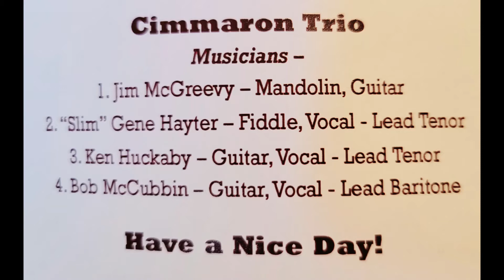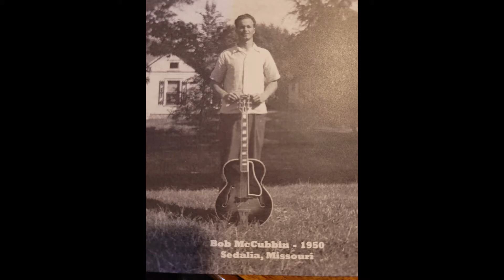Bob McCubbin Legacy Video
Howdie:
Greetings -
Thanks for choosing
Tamaron Recordings
for your musical library

Homer Chambers was our rhythm guitar player. He was from Sedalia, Missouri. He sang lead and tenor on the country and gospel songs. Zag Pennell, he was from Macks Creek, Missouri. He played guitar and sang gospel and country songs.

I'm Bob McCubbin. My musical career started in 1933. My brother Bert ordered a guitar from Sears, Roebuck & Co. A "Silvertone he gave $4.95 for. The first song learned to accompany myself was Swanee River. I was 12 years old at that time.

CD's Vol. 1, 3, 4 and Deluxe Edition

My brother Milo played fiddle and did most of the lead tunes "Hoe Downs". I played guitar and mandolin and sang lead, baritone and tenor.

My brother Milo and got to playing a few tunes. He ordered a tin fiddle from a seed company. It was really a "cheapy but he could play Arkansas Traveler on it.

Cinamaron Trio

Musicians -

1. Jim McGreevy - Mandolin, Guitar 2. "Slim" Gene Hayter - Fiddle, Vocal - Lead Tenor

3. Ken Huckaby-Guitar, Vocal - Lead Tenor 4. Bob McCubbin - Guitar, Vocal - Lead Baritone

In recent years when I came to Kansas City, Missouri, we formed a group-The Cimmarons. We were fortunate to get "Slim" Gene Hayter fiddler. He also performed on KITE radio in Kansas City, Missouri.

Our next member with the Cimmarons was Ken Huckabee. Ken played great Blue Grass guitar and sang lead and tenor.

We played for musical parties around Cross Timbers, Missouri, our hometown. We played on the radio station KDRO in Sedalia, Missouri. There we met Zag Pennell, Homer Chambers and Slim Gene Hayter. We were at KDRO for about 2 years when World War II broke up our musical group.

"The Management"

We were happy to have a great banjo and mandolin player - Jim McGreevy. Jim hailed from Oklahoma. He's a natural on the five-string banjo and backs up about any song on the mandolin.

Now a bit of history about our group at KDRO.

"Slim" Gene Hayter, our fiddler, he hailed from Tightwad and Bracket, Missouri. Slim learned some of the old fiddle tunes from his dad.